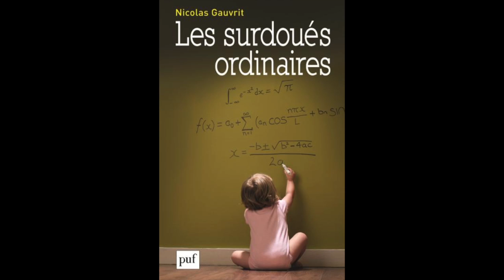LES SURDOUES ORDINAIRES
Par NICOLAS GAUVRIT